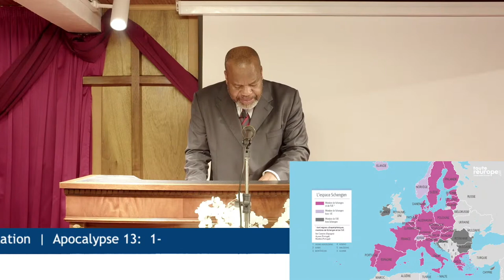LE QUATRIÈME ANIMAL OU 4ÈME BÊTE - Dimance 27 Mars 2022